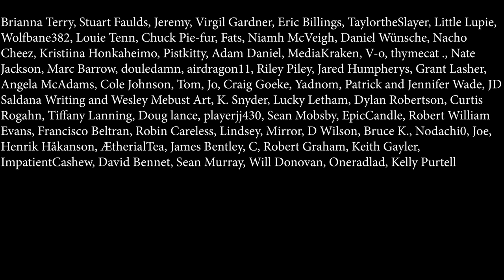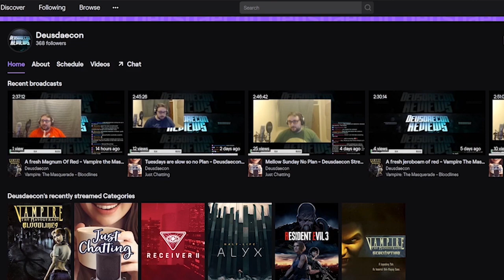An Inhabitant Of Carcosa by Ambrose Bierce Narrated by Deusdaecon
Check Out My Twitch Stream 5 Days A Week 9PM GMT